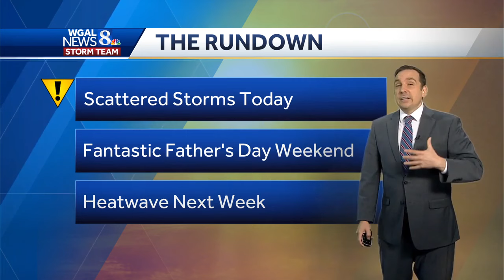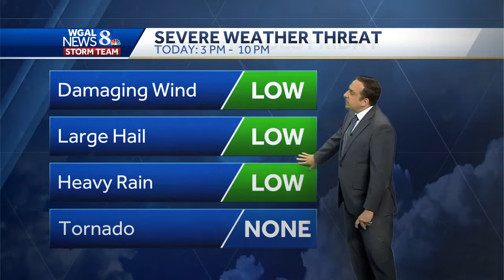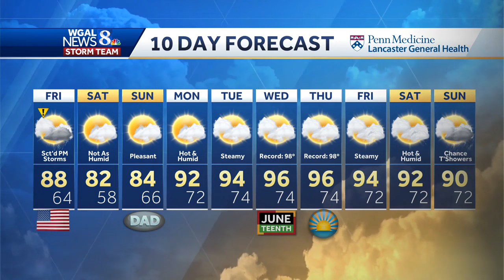Impact: Strong Storms Possible Friday Afternoon and Evening